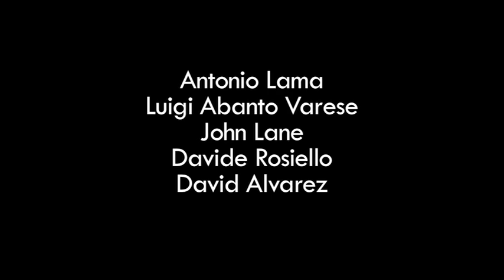Pick Pocket Girls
Exercise video.